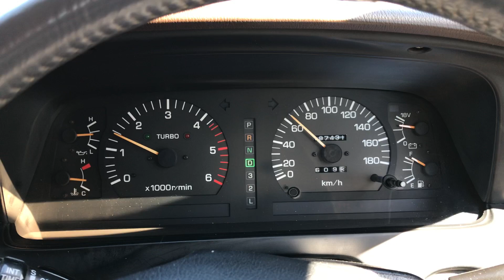1992 Land Cruiser HJ81 Diesel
Hard Driving !!